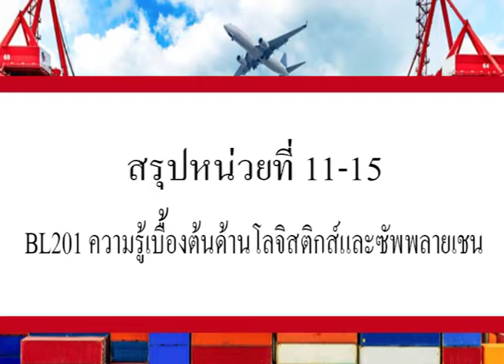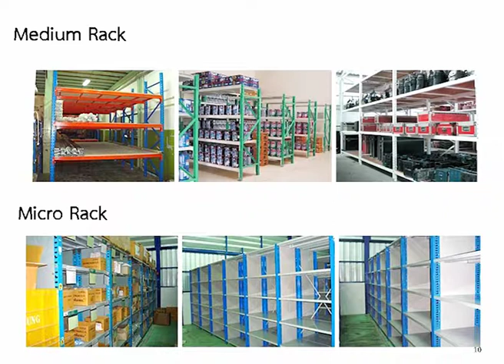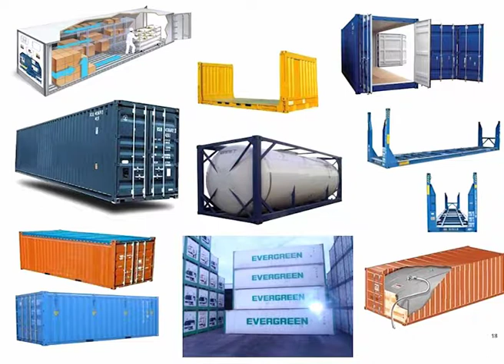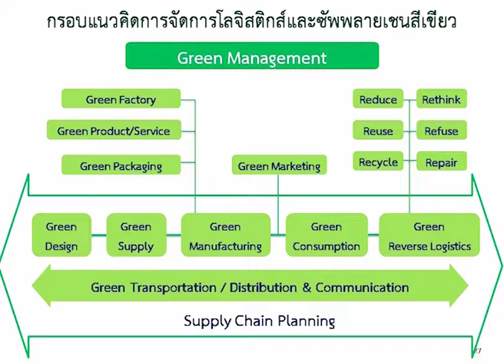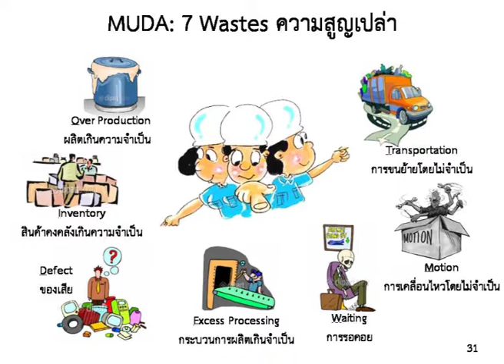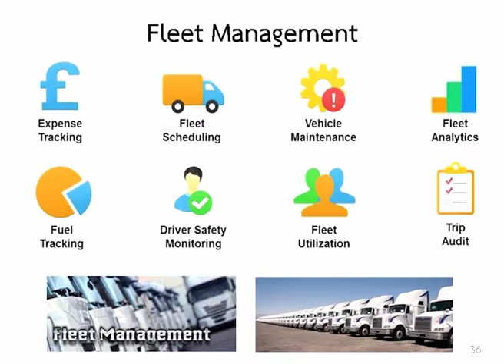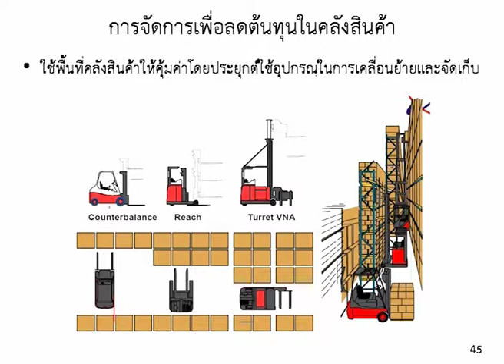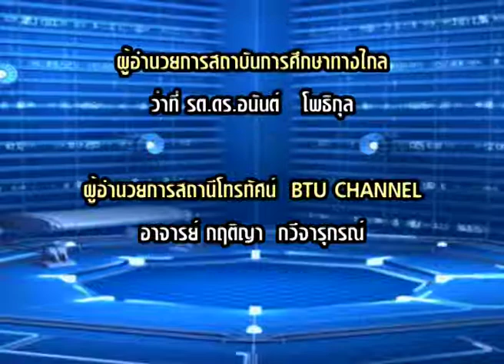BL201 ความรู้เบื้องต้นด้านโลจิสติกส์เเละซัพพลายเซน สรุปหน่วยที่ 11 - 15